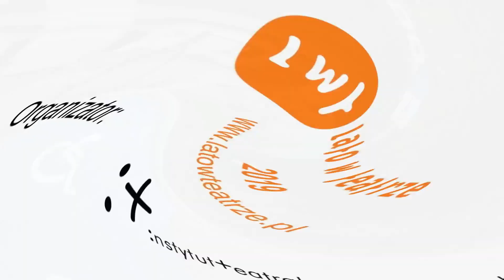Nocna telewizja LWT #1 - Zapoznanie z tematem